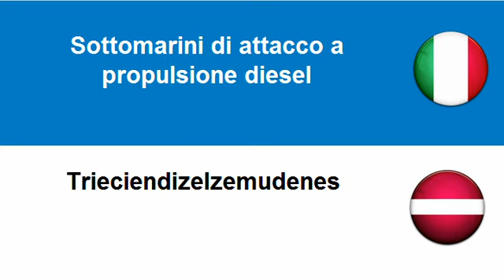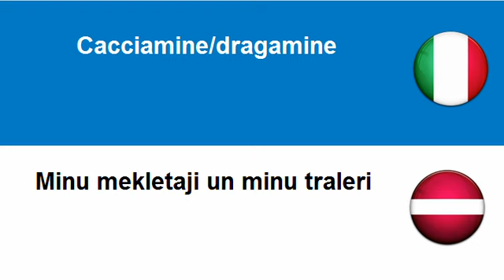Imparare il Lettone = Navi da guerra